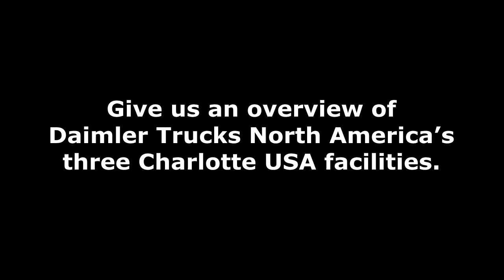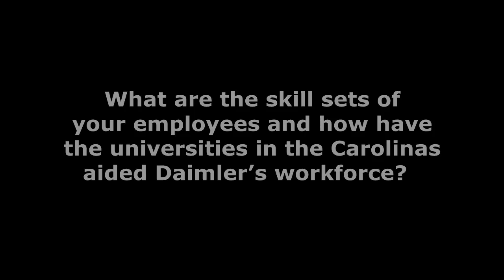Roger Nielsen, Daimler Trucks North America, LLC Interview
We caught up with Roger Nielsen, Chief Operating Officer at Daimler Trucks in York County, South Carolina and asked him a few questions regarding their success.

Give us an overview of Daimler Trucks North America's three Charlotte USA facilities.
What are the skill sets of your employees and how have the universities in the Carolinas aided Daimler's workforce?
Why should foreign companies entering the American market choose Charlotte USA?
How has US Airways' Charlotte hub benefitted Daimler?
How does Charlotte's geographic location enhance the region's quality of life?
How has Daimler benefitted from its relationship with the Charlotte Regional Partnership?